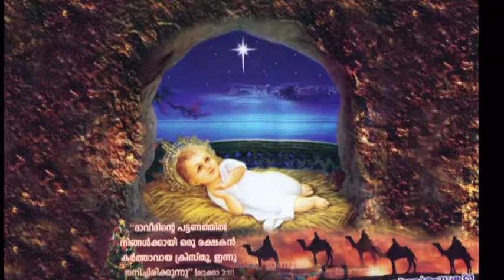New Latest Malayalam Christian Devotional Song | Anna Pesahathirunalil... [HD]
christian devotional songs malayalam 2014
old malayalam song
malayalam new movie song malayalam
official trailer song